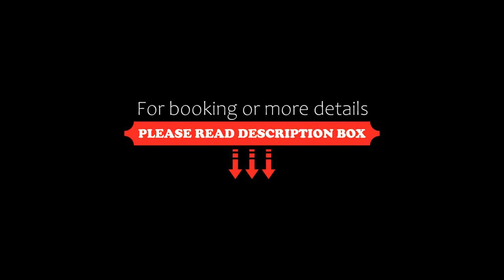Cielo Stellato, Castel Lagopesole, Italy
About Property:
You're eligible for a Genius discount at Cielo Stellato! To save at this property, all you have to do is sign in.
Cielo Stellato is situated in Castel Lagopesole, 21 km from National Archaeological Museum, 24 km from Stazione di Potenza Centrale, and 33 km from Castle of Melfi. There is a private entrance at the bed and breakfast for the convenience of those who stay. Boasting family rooms, this property also provides guests with a terrace.
Featuri...
Property Type: Hotel
Address: Frazione Torretta 134, 85021 Castel Lagopesole, Italy
Searching For
1. Cielo Stellato - Castel Lagopesole - Italy
2. Cielo Stellato - Castel Lagopesole - Italy Address
3. Cielo Stellato - Castel Lagopesole - Italy Rooms
4. Cielo Stellato - Castel Lagopesole - Italy Amenities
5. Cielo Stellato - Castel Lagopesole - Italy Offers and Deals
Audio Credit:
Track Title: Reasons To Hope
Artist: Reed Mathis